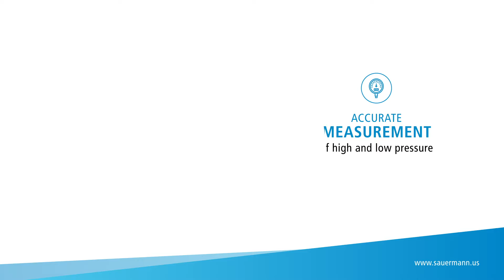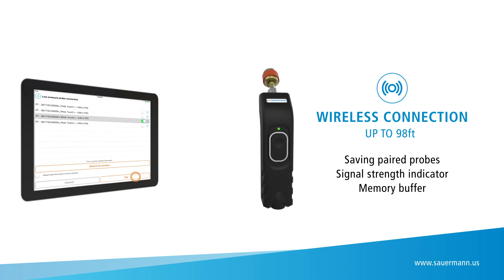Sauermann Si-RM3 Manifold US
Sauermann has diversified its product offerings by releasing a new line of smart wireless manifold and vacuum probes that provide all-in-one solutions for HVACR technicians and air conditioning professionals.

Sauermann`s Si-RM3 provides installers with an ergonomic tool that fits into tight and compact places, an Si-Manifold App with Bluetooth® up to 30 meters (98 ft), and the ability to take a number of important readings in an all-in-one device.

It includes two pressure probes that precisely measure high side and low side pressure (from -1 to 60 bar / -14 to 870 psi) and instantly display the condensation/evaporation temperatures for up to 126 refrigerants on the Si-Manifold App, including new low global warming potential (GWP) and natural refrigerants. Two temperature probes are used to accurately and simultaneously provide real-time superheat/sub cooling calculations on the App during the refrigeration process. A second connector allows for the charging and discharging of the refrigerant, and a built-in Schrader® core avoids leakages when you connect the hose.